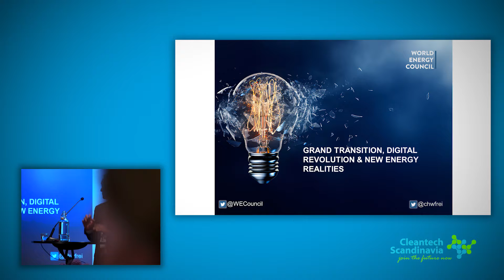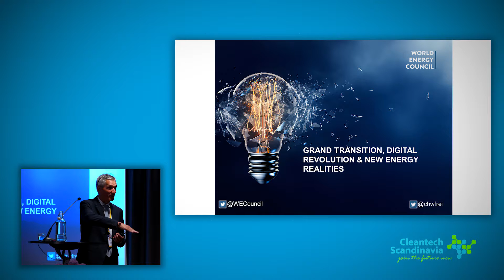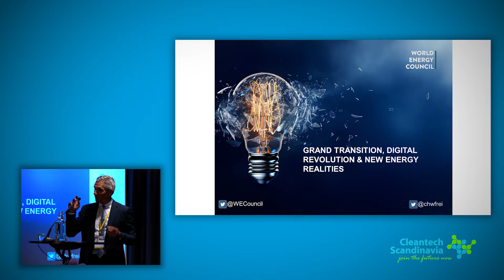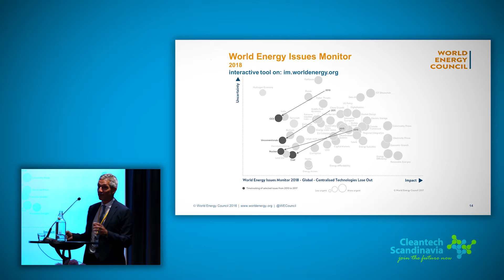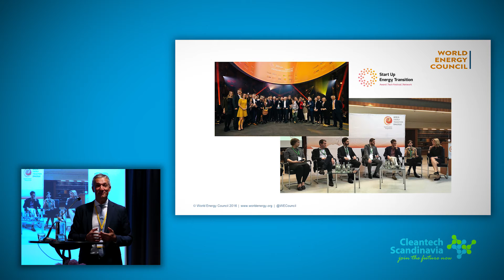World Energy Council - Cleantech Capital Day 2018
World Energy Council’s Christoph Frei on the speed of energy transition at the Cleantech Capital Day, 23 May 2018 in Malmö, Sweden. Frei shows the top trends in the past 5 years that have come from weak signals to central activities with impact: digitalization, decentralized systems, market design, and more.

Check also the ‘World Energy Issues Monitor’ to explore the transition yourself